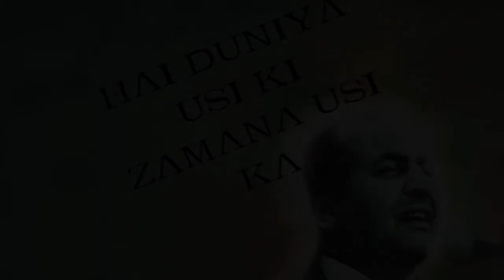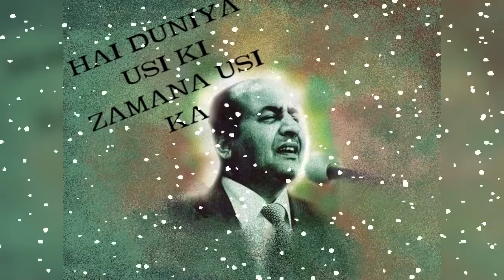"Hai Duniya Usi Ki Zamana Usi Ka" | Mohd Rafi superhit romantic songs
Mohd. Rafi greatest hits
Romantic Songs of Rafi Sahab
# Best of OP Naiyyar
Kashmir Ki Kali